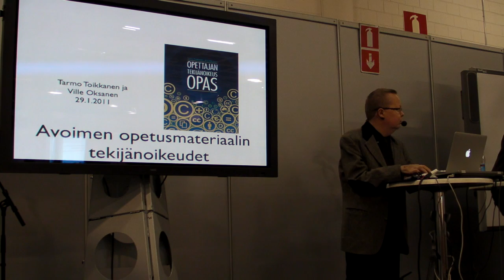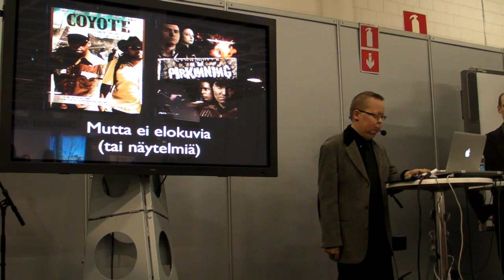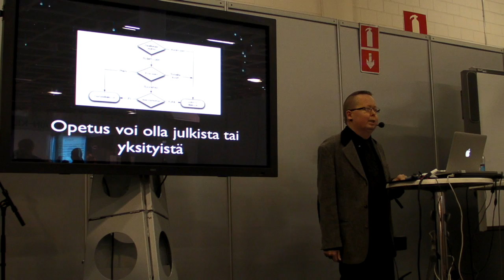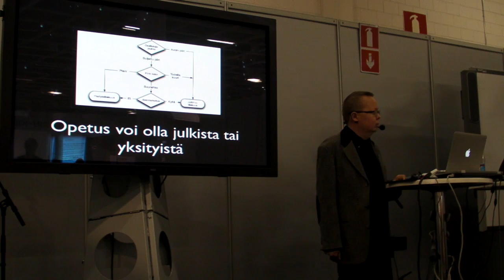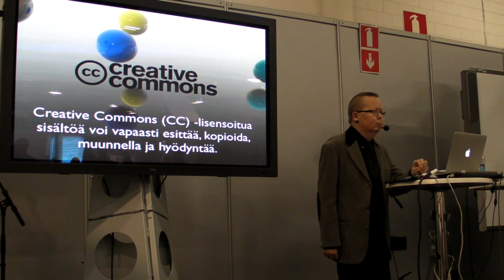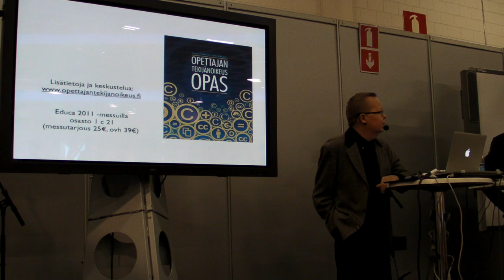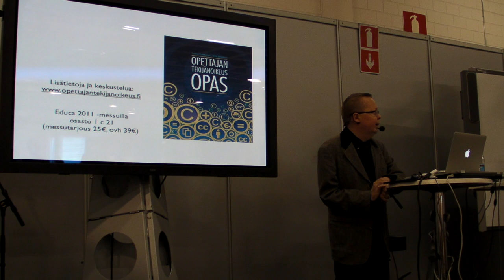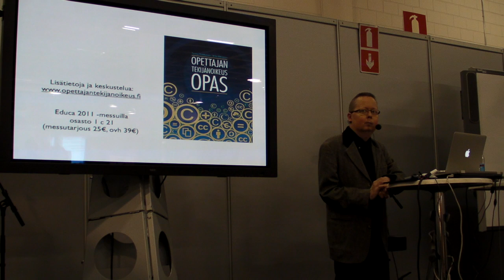Educa 2011 Opettajan tekijänoikeusopas, miniseminaari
Educa 2011 -konferenssissa Ville Oksanen ja Tarmo Toikkanen esittelivät uuden kirjansa, Opettajan tekijänoikeusoppaan.